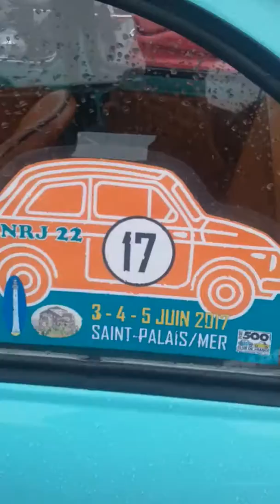Aigrefeuille D aunis balade de moto et de voiture